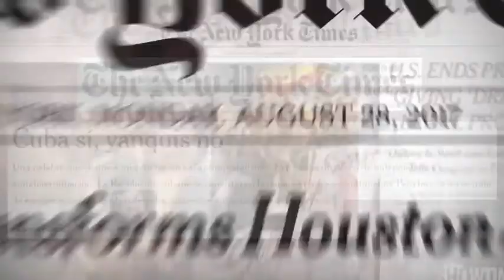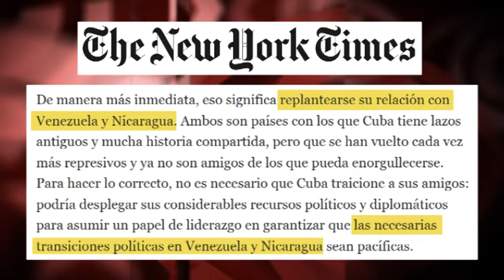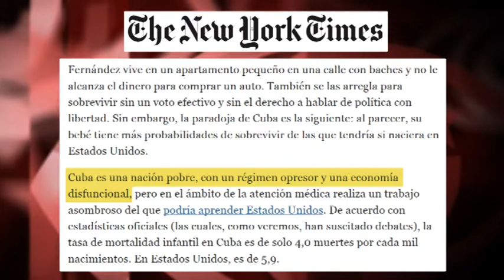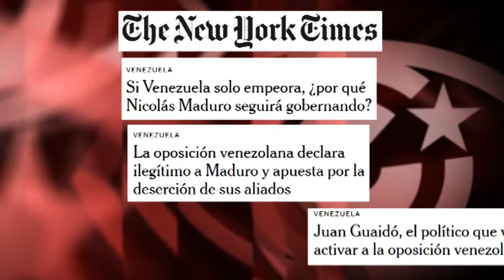¿Pluralismo sobre Cuba o estrategia encubierta de “The New York Times”?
¿De verdad “The New York Times” ha dado espacio a “partidarios de la Revolución” cubana? Veamos en qué consiste esta supuesta “pluralidad”. Tenemos: un artículo del nicaragüense Sergio Ramírez, que asegura que “Cuba, Nicaragua y Venezuela” encarnan “dictaduras militares que violentan los derechos humanos”. Otro, en términos similares, de la bloguera contrarrevolucionaria Yoani Sánchez.